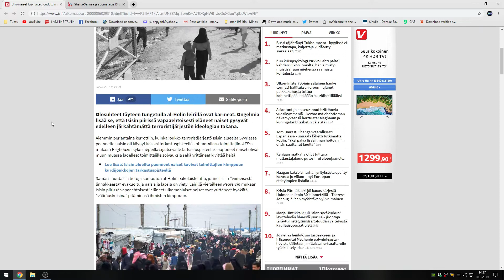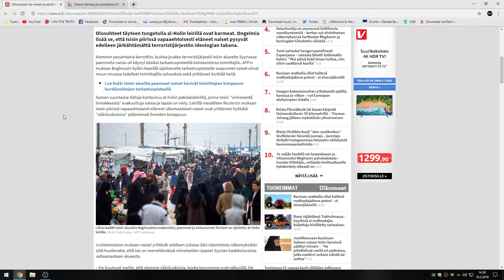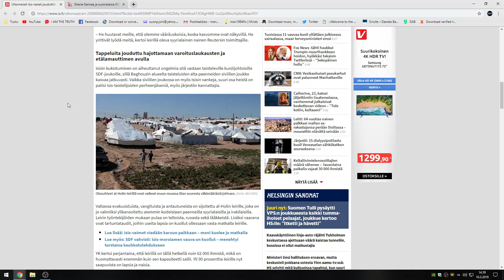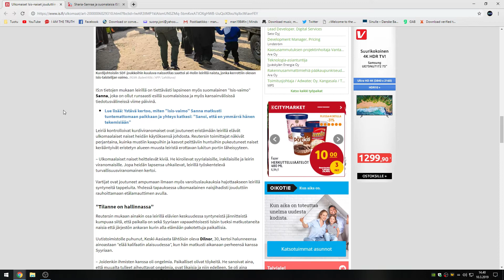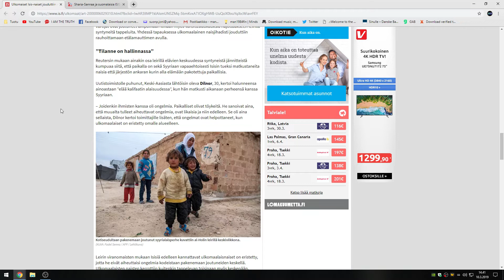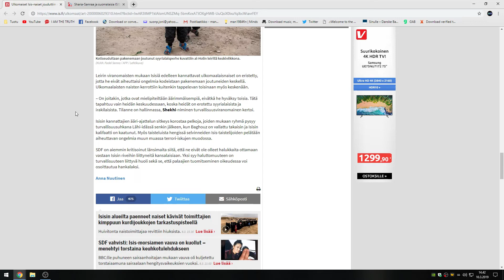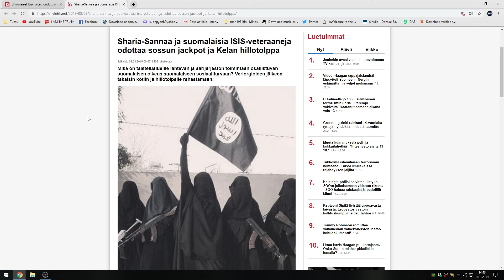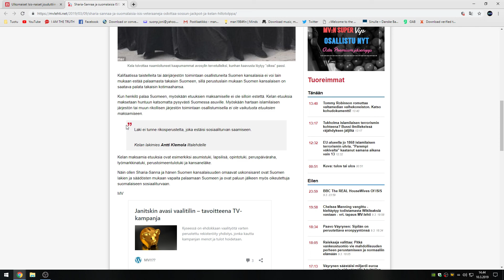Ulkomaiset Isis naiset jouduttiin eristämään leirillä käytöksensä vuoksi ” heidän lapsensa uhkailee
Ulkomaiset Isis-naiset jouduttiin eristämään leirillä käytöksensä vuoksi – ”Jopa heidän lapsensa uhkailevat”

Sharia-Sannaa ja suomalaisia ISIS-veteraaneja odottaa sossun jackpot ja Kelan hillotolppa
Mikä on taistelualueille lähtevän ja äärijärjestön toimintaan osallistuvan suomalaisen oikeus suomalaiseen sosiaaliturvaan? Veriorgioiden jälkeen takaisin kotiin ja hillotolpalle rahastamaan.

psn: man1984fin
steam: man1984FIN